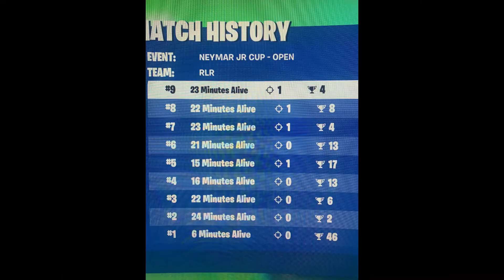How I Did Well In The Neymar Jr Cup on Console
I am a Fortnite streamer with over 12,000+ wins. Passive Player. Aerial Assault Trooper.